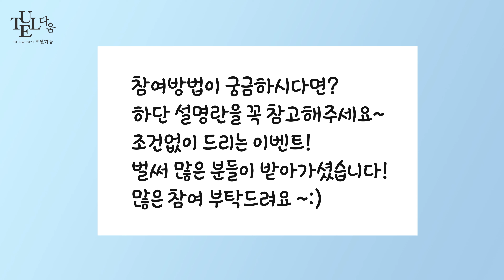명품 공짜로 받아가세요! 아무 조건 없는 명품기부이벤트!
참여방법
💌메일 내용
이름 / 나이 / 전화번호 / 받고싶은 제품 / 사연을 적어주세요!
사연은 특별한 사연이 아니여도 괜찮습니다! 😉
진정성 있는 이야기를 들려주세요~
그리고!!
사연을 넣어주시고 유튜브 응원의 댓글도 부탁드려요~~ 🤗

-제품 소개
EMPORIO ARMANI (엠포리오 아르마니)
남성용 시계 🕘
사이즈 : FREE

GUCCI (구찌)
여성용 홀스빗 오픈 토 슈즈 👠
사이즈 : 240
굽높이 : 9cm

GUCCI (구찌)
여성용 검정 구두 👠
사이즈 : 240
굽높이 : 6cm

LOUIS VUITTON (루이비통)
여성용 오픈토 에나멜 힐 👠
사이즈 : 240
뒷굽높이 : 10cm
앞굽높이 : 2cm

SALVATORE FERRAGAMO (페라가모)
여성용 스웨이드 힐 👠
사이즈 : 225
굽높이 : 8cm

GUCCI (구찌)
여성용 시마패턴 금펄 반지갑 👛

GUCCI (구찌)
여성용 시마패턴 연분홍색 반지갑 👛

GUCCI (구찌)
남성용 벨트 🧷
사이즈 : FREE

MCM (엠씨엠)
여성용 패턴 토트백 👜

TOD'S (토즈)
여성용 토트백 👜
특이사항 : 스트랩이 있어 숄더백, 크로스백 연출 가능